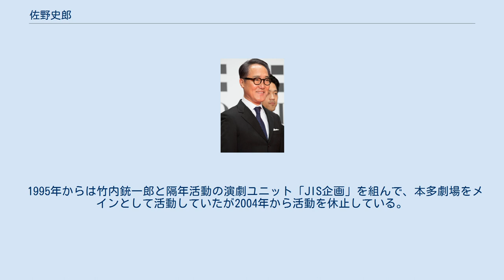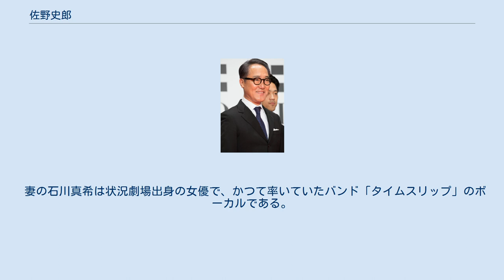佐野史郎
ZIP!関係者
佐野 史郎（さの しろう、1955年3月4日 - ）は、日本の俳優、映画監督。
島根県松江市出身。
 医師である父親がインターン勤務で山梨にいた関係で山梨市に生まれる。
佐野家は島根県松江市で代々続く医家。
 生後間もなく東京都世田谷区に移り、のち練馬区に転居。
7歳の時に父親が松江の実家（佐野内科医院）を継ぐため郷里の島根県松江市に引っ越す。
島根大学教育学部附属中学校を経て島根県立松江南高等学校卒業（元検察官で弁護士の郷原信郎は高校の同期生）。
上京後、美學校の中村宏油彩画工房で絵を学ぶ。
 1975年、劇団「シェイクスピア・シアター」に創設メンバーとして参加。
1980年、唐十郎主宰の「状況劇場」に移り、1984年まで在籍。
1986年に林海象監督の一般公開デビュー作となる『夢みるように眠りたい』の主役で映画に初主演した。
 1992年、『ずっとあなたが好きだった』の桂田冬彦（冬彦さん）を演じたことで広く知られるようになり、「冬彦さん=マザコン」となるほどのブームを生んだ。
 冬彦役の影響から、「知的ながらもどこか狂気を宿した演技」での起用が多いが、正統派演技からコミカルな演技まで幅広くこなす。
 『世にも奇妙な物語』シリーズには初期の頃から出演しており、実質準レギュラー的存在である。
 1995年からは竹内銃一郎と隔年活動の演劇ユニット「JIS企画」を組んで、本多劇場をメインとして活動していたが2004年から活動を休止している。
 2018年、『限界団地』で連続テレビドラマ初主演を果たした。
 2019年11月6日、茨城県内で行われた『ダウンタウンのガキの使いやあらへんで! 年末スペシャル』（日本テレビ、12月31日）のロケ中に腰椎を骨折し、全治2か月と診断される。
2020年1月14日スタートの『10の秘密』（フジテレビ）の撮影でドラマの仕事に復帰。
 2021年5月4日、腎臓機能障害のため入院することになり、出演中のTBSドラマ『リコカツ』を降板することが発表された（主人公の父・水口武史役）。
第3話までの出演となった。
代役は平田満が務める。
7月10日、退院。
 妻の石川真希は状況劇場出身の女優で、かつて率いていたバンド「タイムスリップ」のボーカルである。
夫婦でコマーシャル出演を果たしたこともある。
 松江の医院は弟が継いでいる。